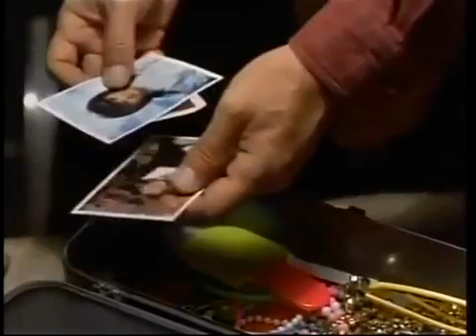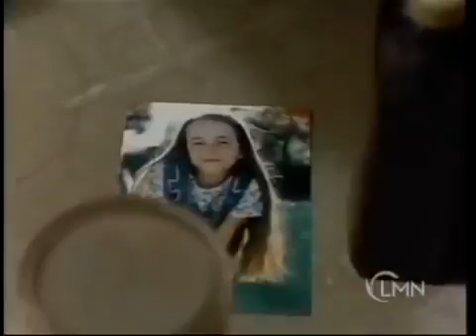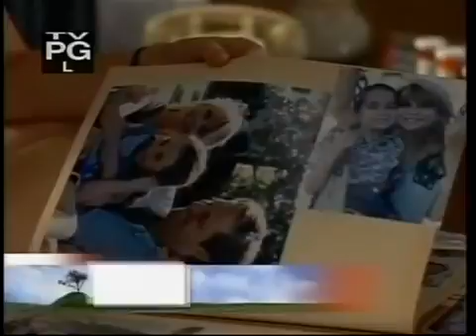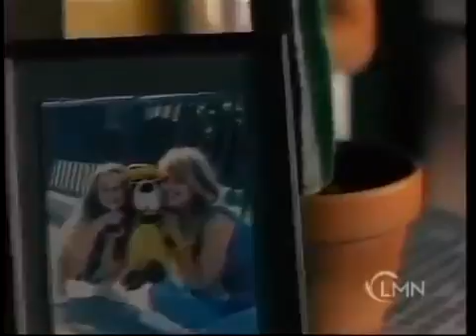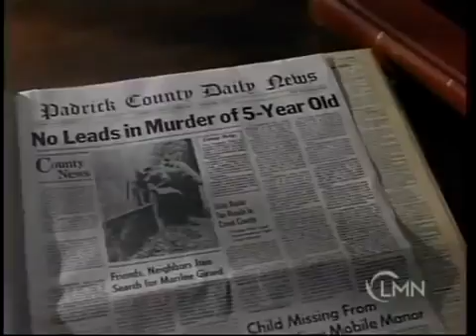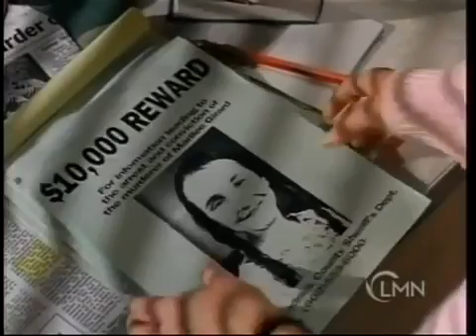lifetime movies based on a true story - Someone She Knows Full Movie